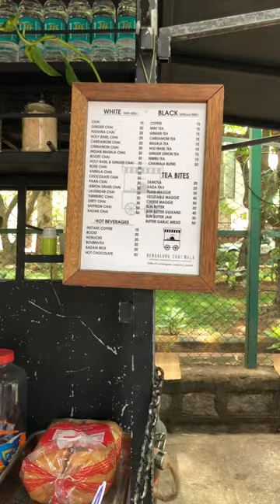ഒരു ചെറിയ ചായക്കടയിൽ നിന്ന് വല്ല്യ സാമ്രാജ്യം കെട്ടിപ്പടുക്കും ഇവർ 🔥🔥🔥🚀🤯🤯bangalore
USED - IPHONE X  , GRENERO WIRELESS MIKE  G6 TRIPOD

you tube  @bangaloresanchari

📌follow Bangalore Sanchari